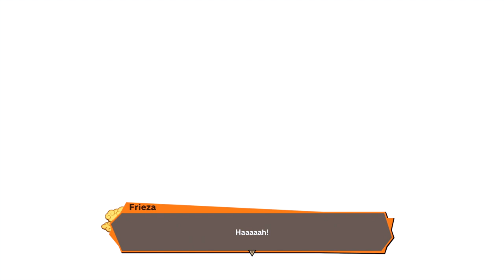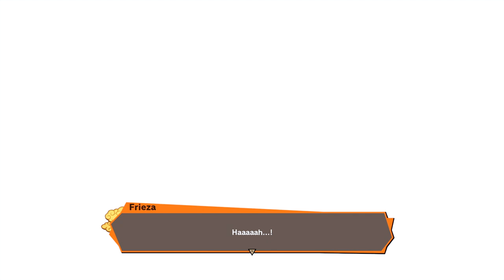Frieza's Final Form Revealed - Dragon Ball Z: Kakarot Walkthrough Part 14 | PS4 Pro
The game is not considered open world with one massive sandbox but instead divided into individual hubs that will be locked until reaching a certain point in the story, only then will these areas be unlocked for exploration.
These individual hubs are not small and the openness of these areas gives all the more reason to have flight as a mode of travel with both the verticality and area being impressive. Some areas are full of life and cities whilst others are more barren and devoid of life.

Developer(s) CyberConnect2
Platform(s)
Microsoft Windows
PlayStation 4
Xbox One
Release
JP: January 17, 2020 (PS4 & XB1)
Mode(s) Single-player
Platform(s)
Microsoft Windows
PlayStation 4
Xbox One
Release
Mode(s) Single-player